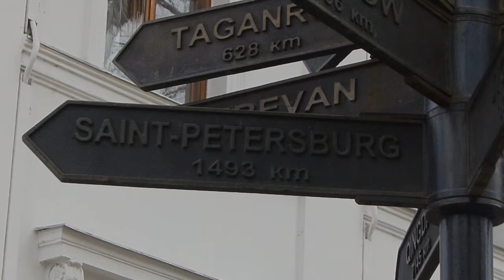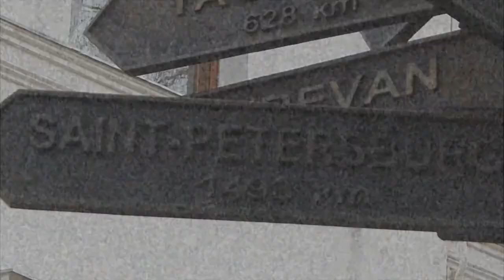С 8-м Марта! ♥ [За Кулисами]